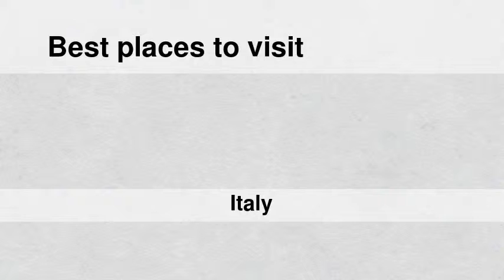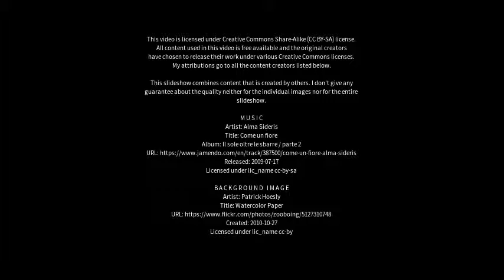Best places to visit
Best places to visit - Molfetta (Italy) Best places to visit - Slideshows from all over the world - City trips, nature pictures, etc.